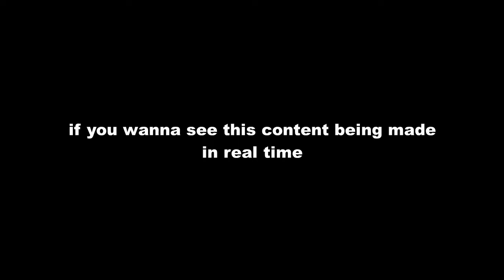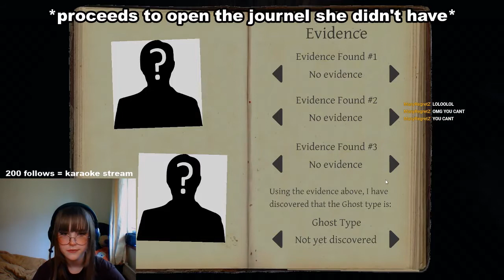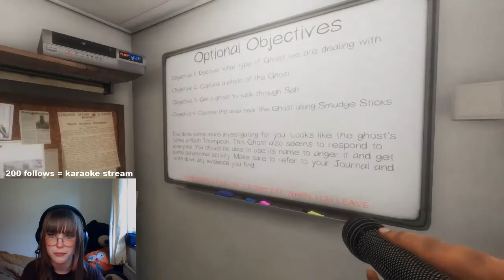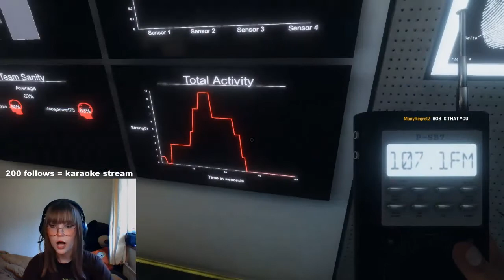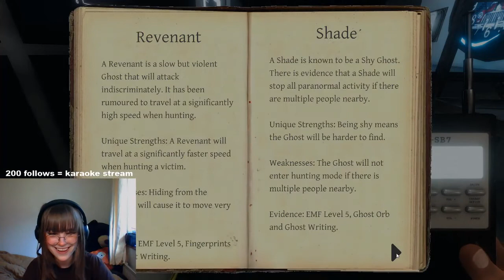I Played Phasmophobia For The First Time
lol I'm such a pussy
Go follow the squad on twitch :D
Me: